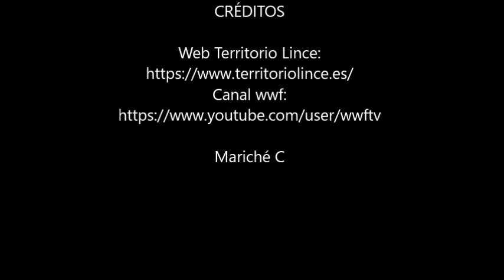A mesa puesta - cierva 12-09-20